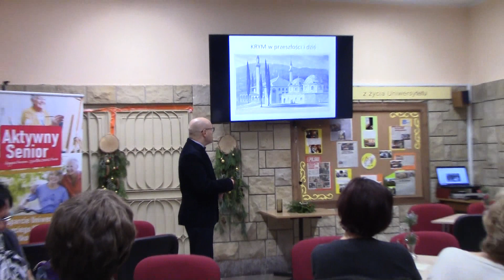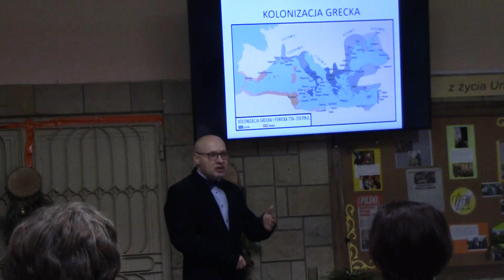Krym w przeszłości i dziś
wykład dla słuchaczy UTW